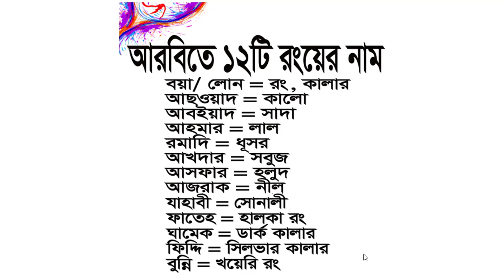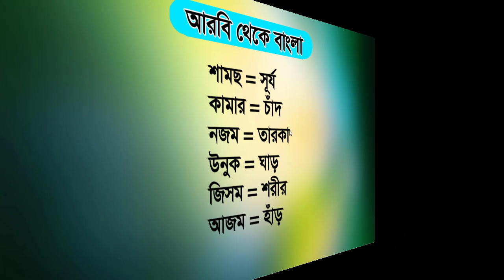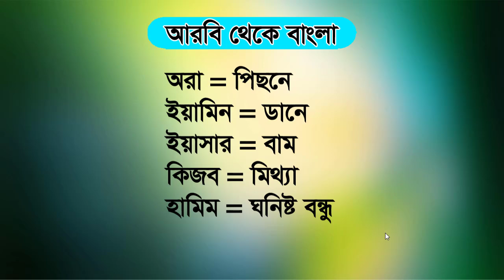বিভিন্ন বিষয়ের উপর আরবি ভাষা শিক্ষা | Sayed Nuruzzaman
বিভিন্ন বিষয়ের উপর আরবি ভাষা শিক্ষা | Sayed Nuruzzaman. In this video about Arabic to Bangla.

Thanks